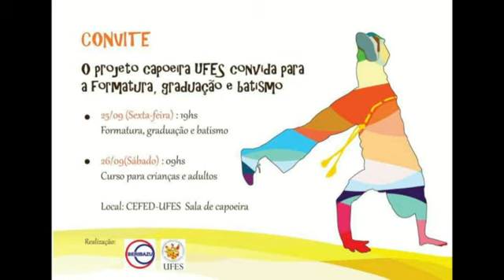Graduação Beribazu Corda Marrom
Graduação do Projeto Capoeira UFES
Realizado no dia 25 de setembro de 2016. Na UFES
Imagens: Renato Cypreste
                  Rafael Faky
Edição:     Renato Cypreste